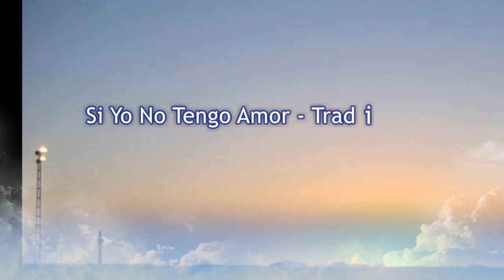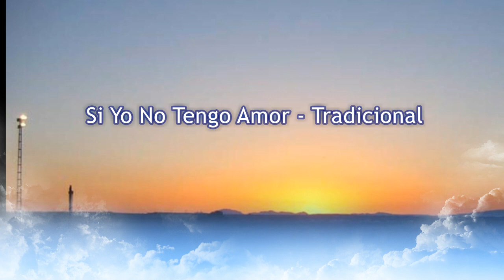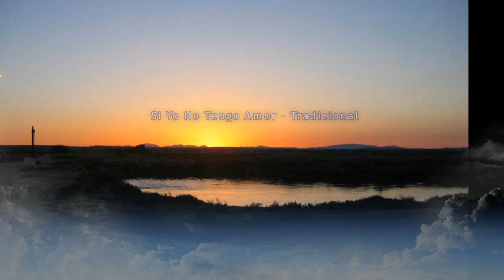Si Yo No Tengo Amor - Tradicional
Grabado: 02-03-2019